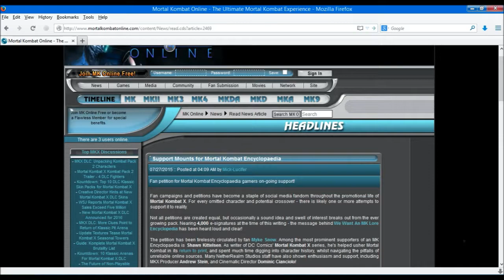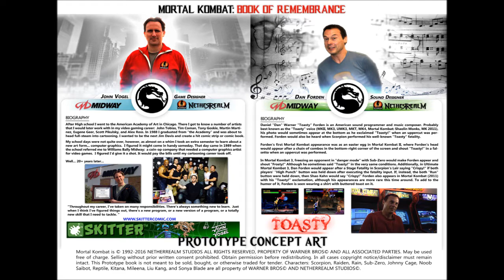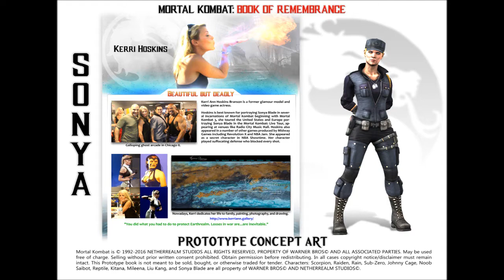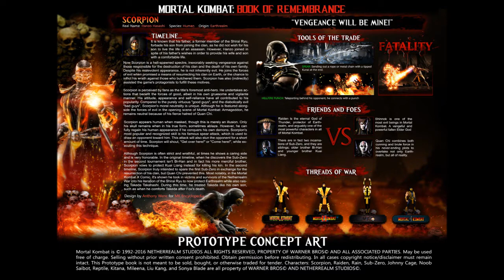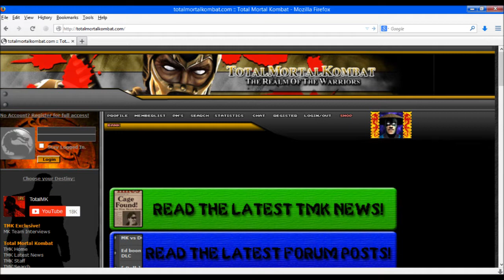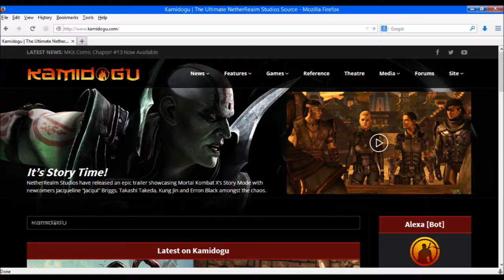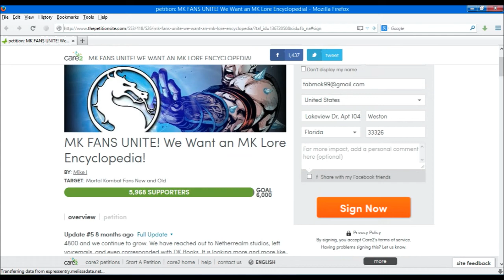tabmok99 Interviews Mortal Kombat Encylopedia "Book of Remembrance" Author Myke Snow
Myke Snow was generous with his time and granted an interview to discuss his pet project: The Mortal Kombat Encyclopedia. Sign the petition to help make this book a reality:

(Working titles include: The Kombatpedia, The Book of Remembrance...  and the Tao Te Zhan.  Actually, not sure about that last one.)

Myke was a great guy to hang out with and he practically is a walking MK encyclopedia.